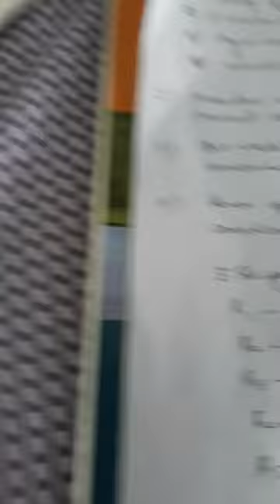Waste Recycling Management and its steps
Sharique Hayat